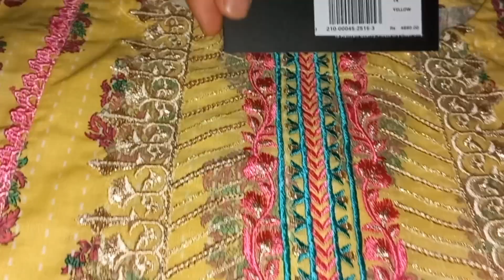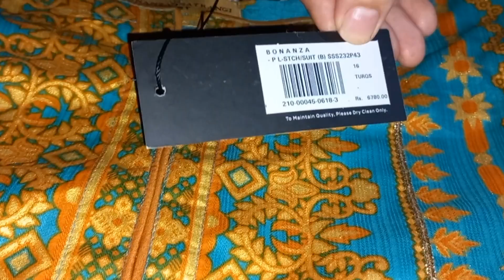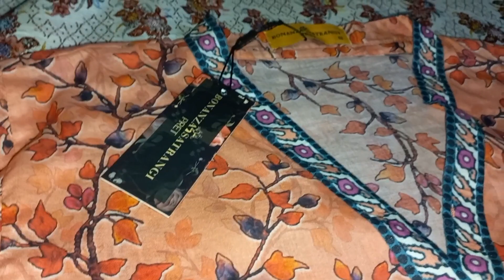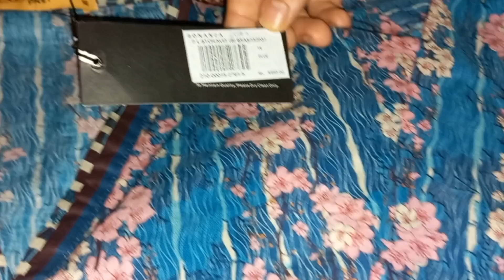Shopping||Dress Designing video||Bonanza Shopping||Summer Shopping||Daily Vlog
"Join me on my YouTube journey as I explore the world through vlogs and indulge in exciting shopping adventures! From capturing breathtaking travel destinations to uncovering the latest trends and hidden gems in the shopping world, my channel is your ultimate source of inspiration and entertainment. Let's embark on unforgettable experiences and shopaholic escapades together!"
"Join us on our YouTube channel for exciting vlogs and summer shopping adventures! Discover the hottest trends, explore the best shopping destinations, and get a sneak peek into our summer hauls. From fashion to lifestyle, we're here to share our vibrant experiences and help you make the most of the sunny season."